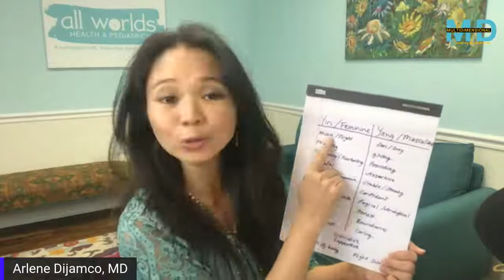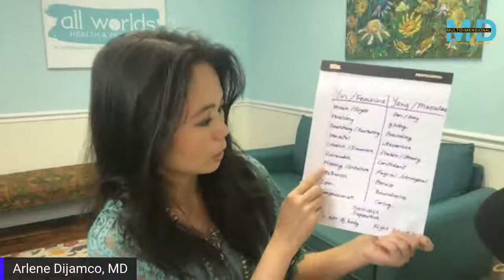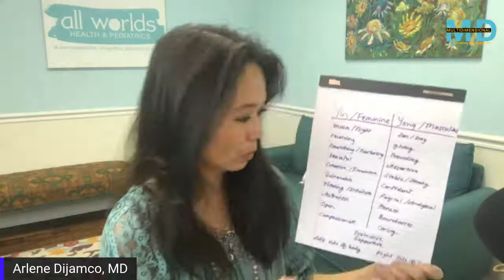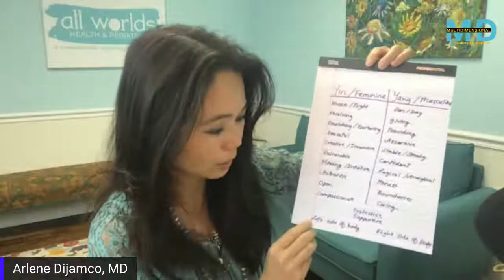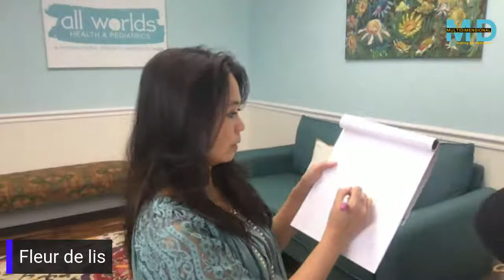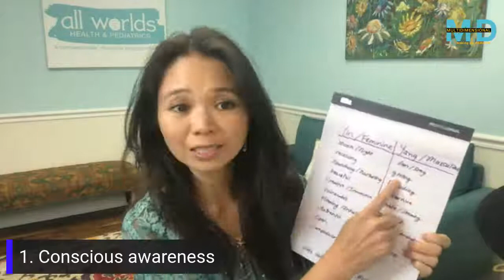Ep. 45 - How to balance your masculine and feminine energies for healing - The MultiDimensional MD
00:40 - Intro - It's not about gender
01:41 - Yin Yang
04:24 - List of masculine feminine properties
07:02 - Left and right sides of the body
07:33 - Listening to the masculine and feminine messages in the body
09:39 - Lao Tzu
11:00 - Fleur de lis and Triple Flame
14:19 - Entering quantum by balancing masculine and feminine
15:14 - Conscious awareness
15:58 - Re-parenting
18:01 - Feeling into your new consciously-created thoughts
19:21 - Support the masculine and feminine sides as needed
21:01 - Cross-lateral movements

My mission is to help wake up medicine and raise the bar of health!

And leave a comment to let me know where you're watching from. I'd love to hear from you!